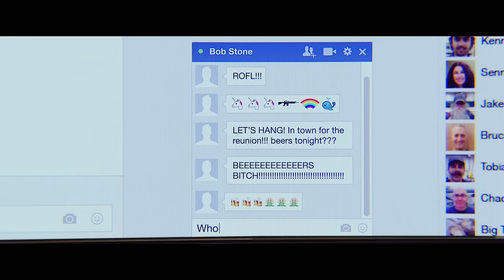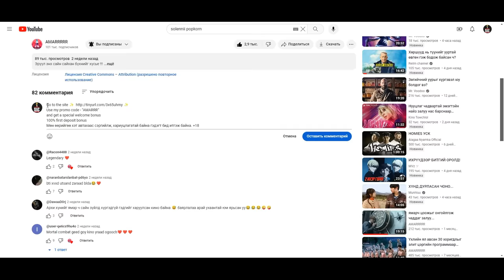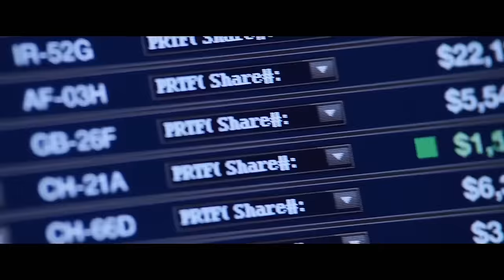Тарган хүү хамгийн шилдэг ТАГНУУЛЧ болон эргэн ирдэг.